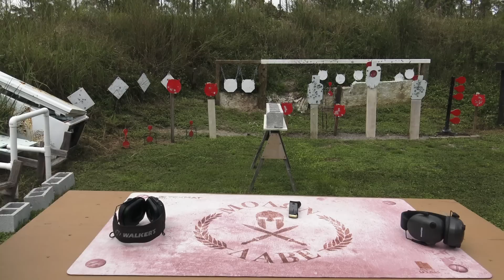Smith and Wesson Modelo 469 9mm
MIRA MIS ACCESORIOS FAVORITOS Y LO QUE UTILIZO EN MIS VIDEOS DE AMAZON

Haz clic en el timbre para recibir una alerta cuando se publiquen nuevos videos.